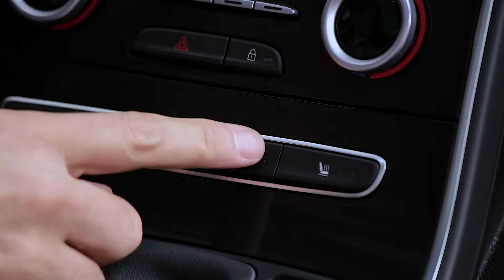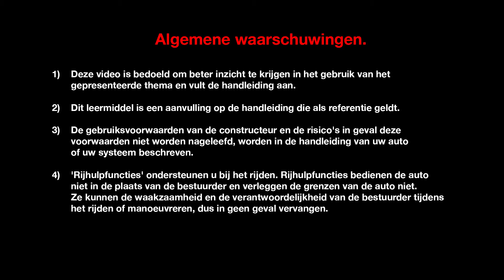DYNAMISCHE FEATURES : ACHTERUITRIJCAMERA EN EASY PARK ASSIST